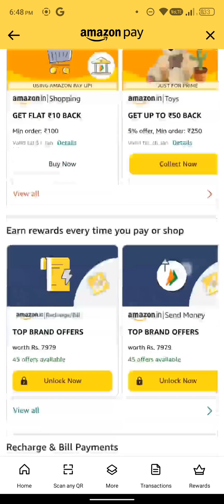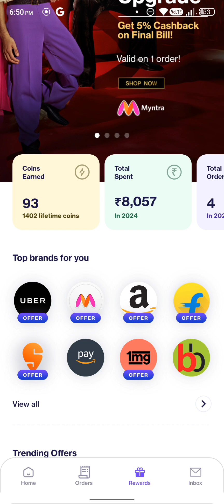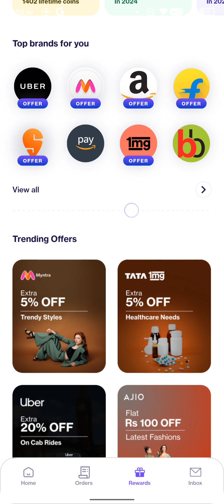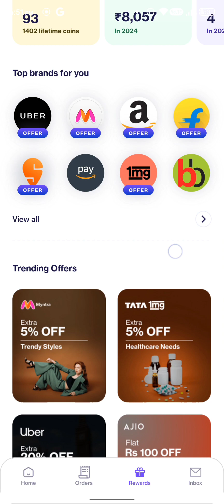flash loot | amazon ₹500 free shopping